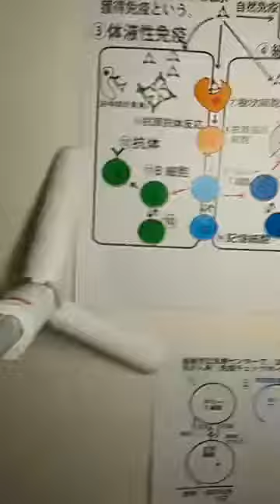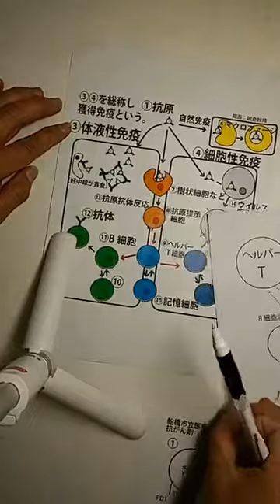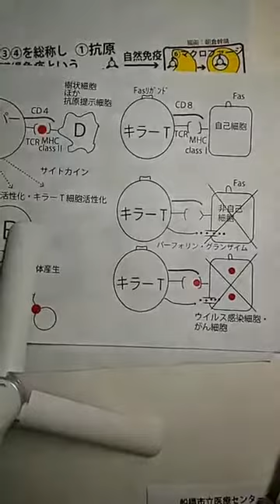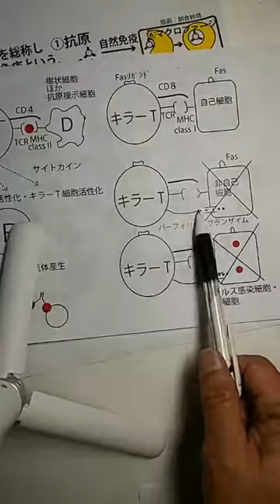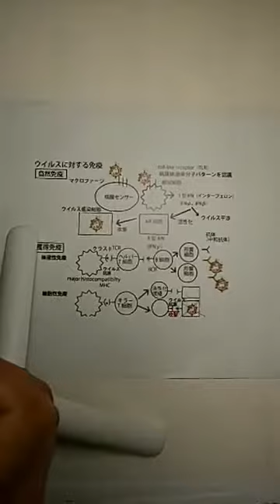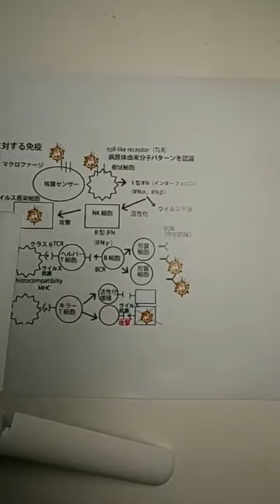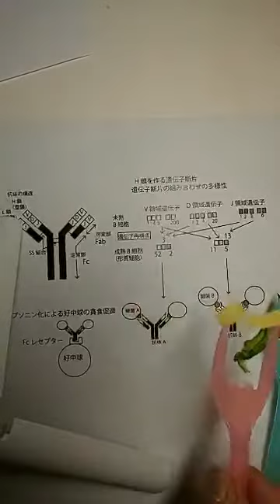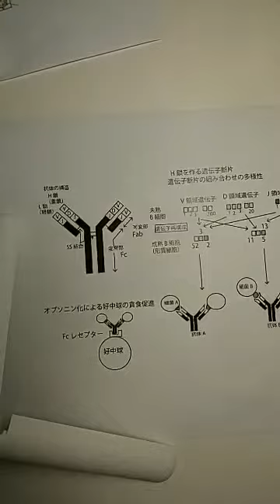「私たちの体を守る免疫系（白血球）のしくみ」後半（発展編）WEB朝倉学校第4回後半2020年3月5日（木） 朝倉幹晴（船橋市議・予備校講師）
3月休業中の児童・生徒の皆さんの学習をサポートするために、偶数日数学、奇数日理科の動画を発信。
とくに後半発展編は、高校生・大人の方もご覧ください。